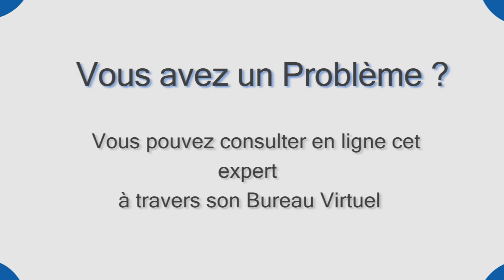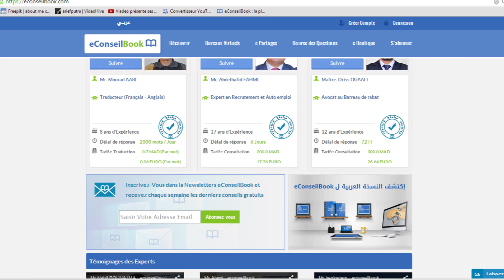Comment s'auto hypnotiser ? | Mr. Youssef ALAMI | السيد يوسف علمي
Voir l'article "Comment s'auto hypnotiser ?" sur eConseilBook

Mr. Youssef ALAMI coach professionnel, certifié PNL et Hypno-thérapeute, traite le sujet de l’autohypnose. L’autohypnose est une technique qui permet de se mettre soi-même en état de concentration hypnotique, en utilisant un ton lénifiant, et un rythme lent pour communiquer avec l’inconscient.

Les bienfaits de l’autohypnose :
 * Améliorer son comportement
* Maitriser ses émotions
* Contrôler son état pour retrouver le calme, le repos, résoudre une problématique.
* Se déstresser au quotidien
La maîtrise de ces états offre avant tout une collaboration harmonieuse du Conscient/Inconscient et est propice à la sérénité et au développement de soi.